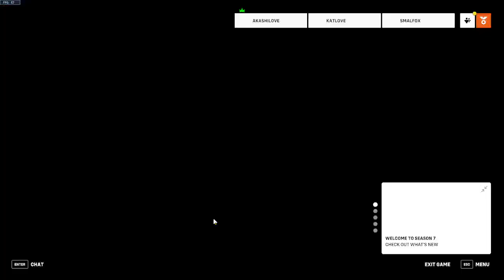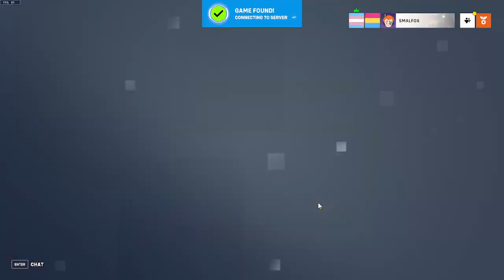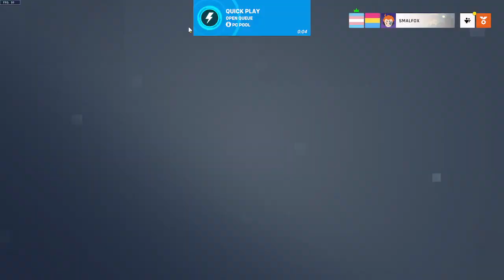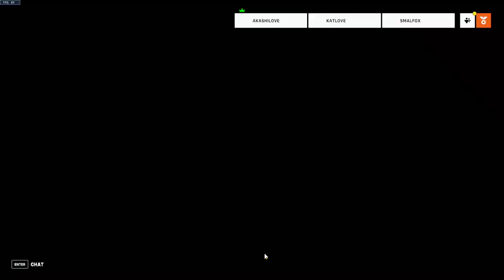Hitting balls...into holes | Golf with friends/Overwatch